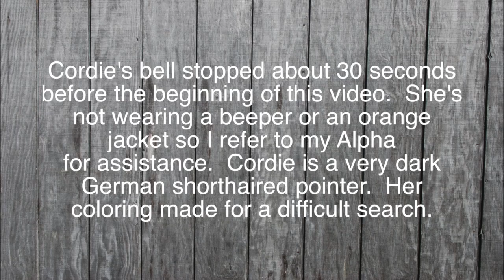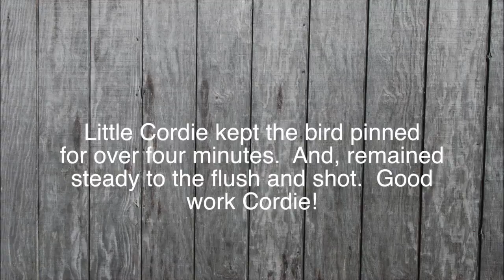The Case For A White Dog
Although never more than 15 yards away, it takes me four minutes, in thick cover,  to find little Cordie, a dark colored German shorthair pointer.  All ended well with a steady to flush and shot on a woodcock.